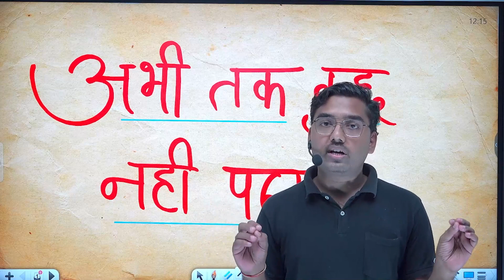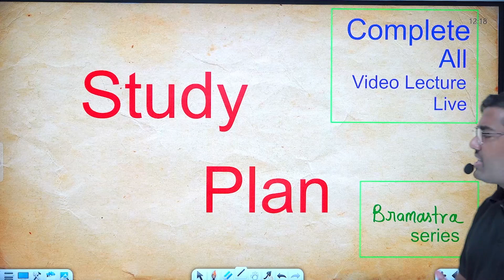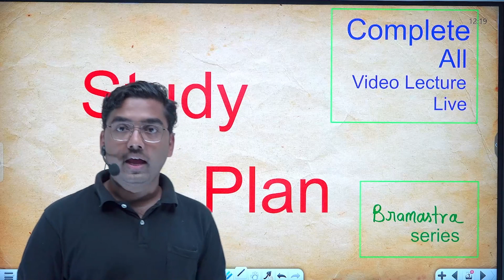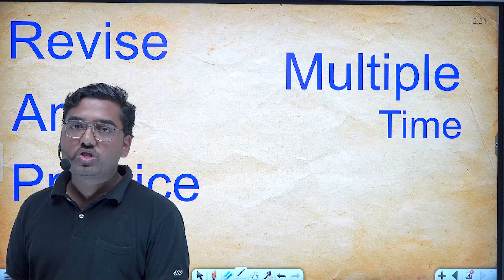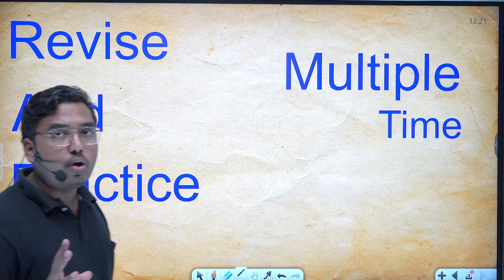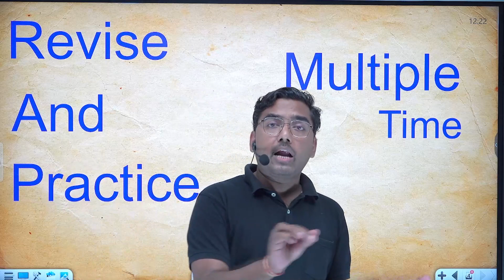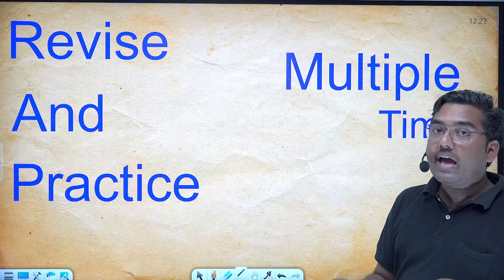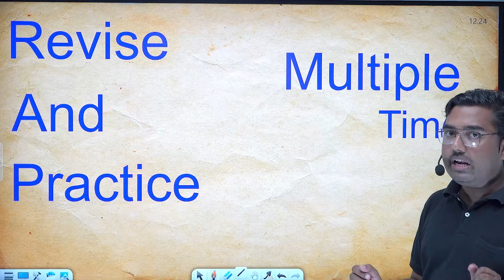HOW TO GET 95 % MARKS 🔥 IN UP BOARD EXAM 2023-24 | क्या करे और कैसे पढ़े ? TOPPER SECRET STRATEGY 😱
आप सभी का स्वागत है यूपी बोर्ड हिन्दी माध्यम कक्षा 9th / 10th / 11th / 12th के छात्रो के  लिए सबसे विश्वसनीय Platform “ Pathshala 247 “ पर
अब राजा का बेटा ही राजा नहीं बनेगा - क्योंकि अब सभी छात्रों के पास है - “ PATHSHALA 247 - Board Exam Prep  “ जो सभी छात्रों के लिए लाया है :-

Complete Board Exams की तैयारी जिसमें :-
✍️ सभी Subjects में यूपी के सबसे बेहतरीन टीचर्स की क्लास
✍️ Doubt Class By Subject Experts
✍️ Exam Oriented Test Series
✍️ Complete Printed Class Notes
✍️ Complete Topic Wise Practice Sheets
✍️ Every Subject Marathon Classes
✍️ Complete Exam Oriented Study Material
✍️ Easy To Access Android Mobile App
✍️ Free Books Library on Mobile App
✍️ Best Doubt Solving Platform
✍️ Easy To access Quick Learning Videos

PATHSHALA 247 —  Board Exam Prep
 ( आपका अपना Online School )

प्यारे बच्चों नमस्कार , आप सभी इस Channel से अवश्य जुड़े और प्रतिदिन क्लास ले । आप सभी इस Channel को ज़्यादा से ज़्यादा Share करे और अपने इस परिवार को बड़ा बनाने में अपना योगदान दे !!